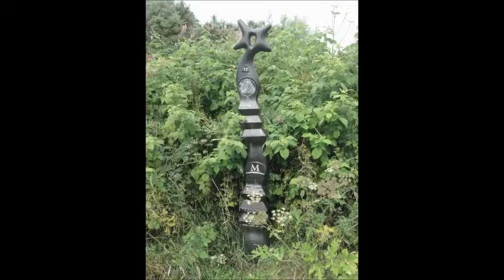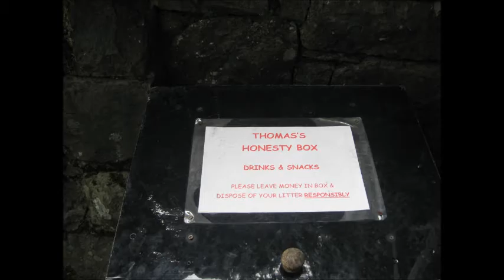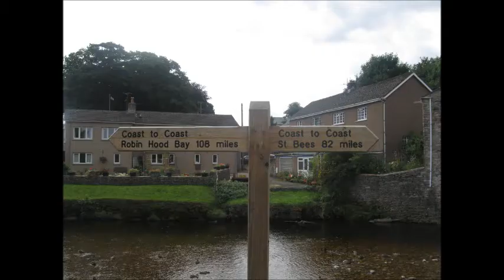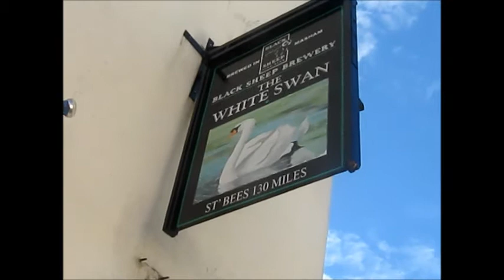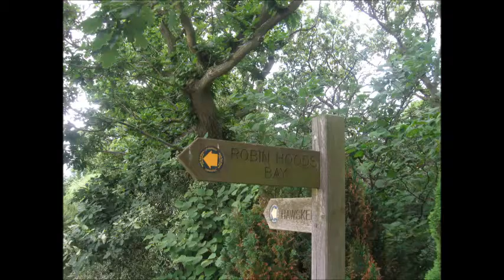Wainwright's Coast-2-Coast, August 2013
This summer a friend and I hiked the English Coast-to-Coast path as devised by Alfred Wainwright.  The route took us 7 and 1/2 days, with a mixture of wild camping and hostels/camping barns (and one night in a cave!).

The C2C is one of Britain's most popular long distance footpaths, despite not yet obtaining National Trial recognition (not sure if there has been any attempts to get this or not).  It starts on the Cumbrian coast at St Bees, passes through 3 national parks (Lake District, Yorkshire Dales and North York Moors) and finishes at the North Sea in Robin Hood's Bay.

It is not a particularly difficult walk, either navigationally or physically, although it does have its moments.  However, it encompasses some great scenery and some truly remote stretches (at least, by English standards anyway).